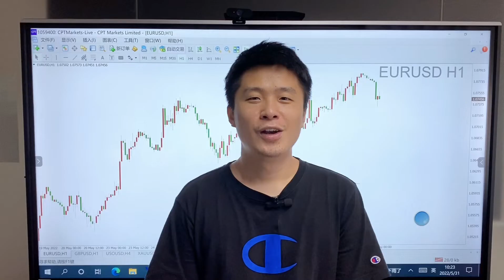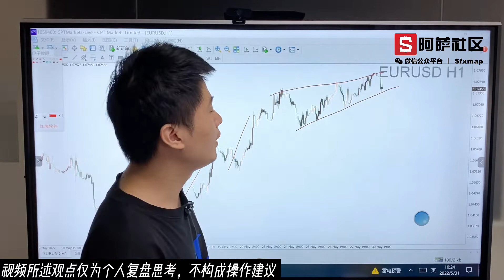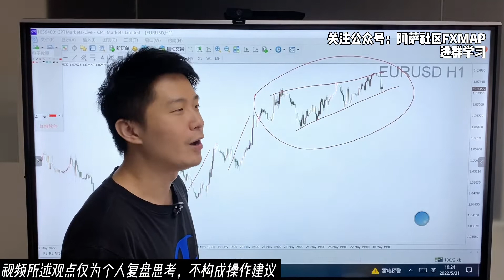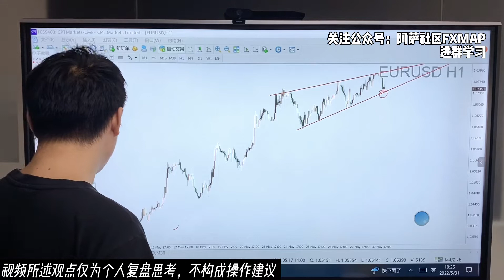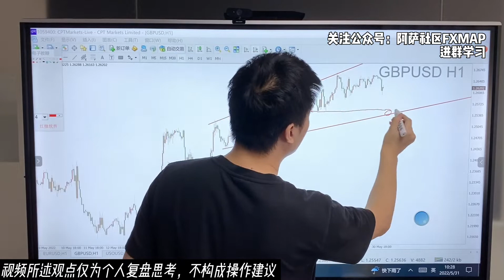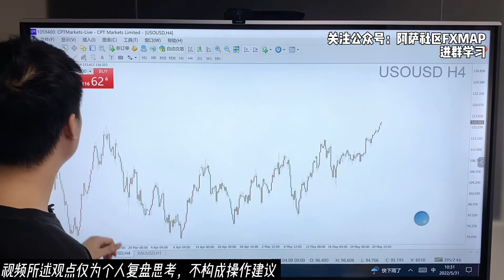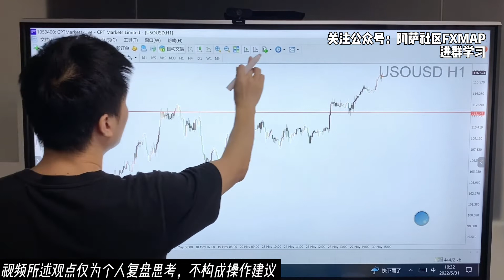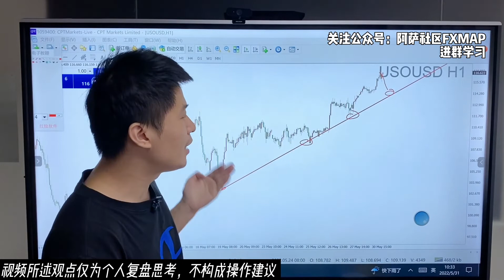2022-5-31【外汇实战交易策略】原油强势向上破位，顺势做多！